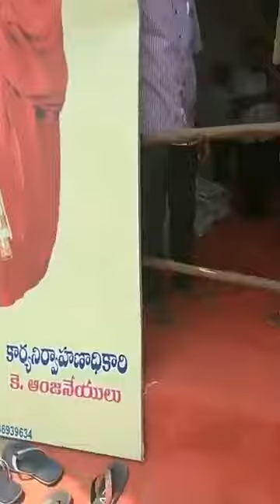Ramaneeyam.. raamuni kalyanam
మార్చి 26న కూకట్పల్లి రామాలయంలో జరిగిన కల్యాణం ప్రత్యక్ష ప్రసారం వీడియో
వ్యాఖ్యాత : పట్నాయకుని వెంకటేశ్వరరావు